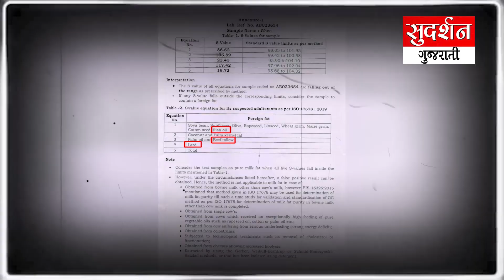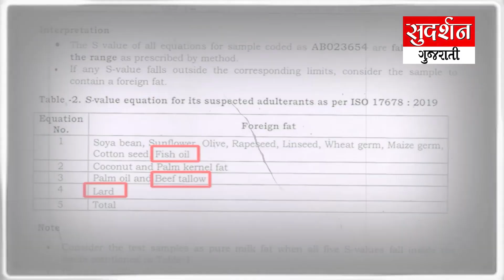'હિન્દુ સમાજને મંદિરો પર નિયંત્રણ મળવું જોઈએ', વિશ્વ હિન્દુ પરિષદની માંગ